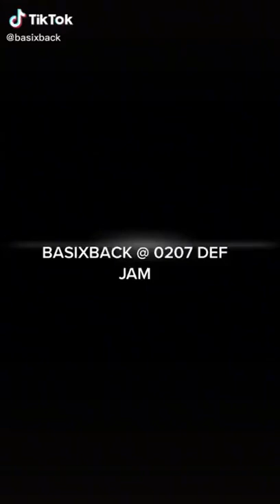Irish scene is making moves 🇮🇪🔥